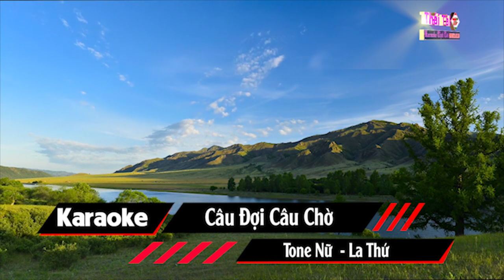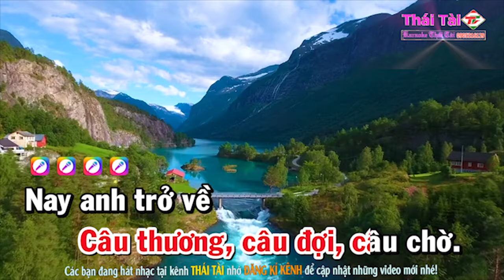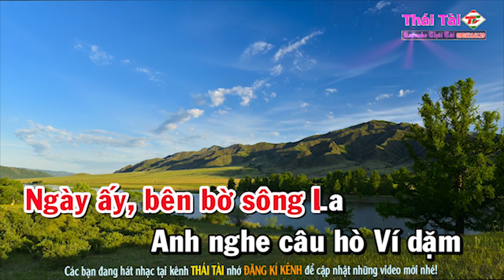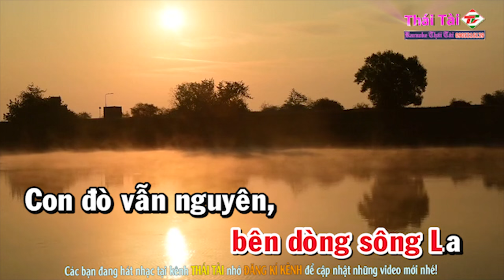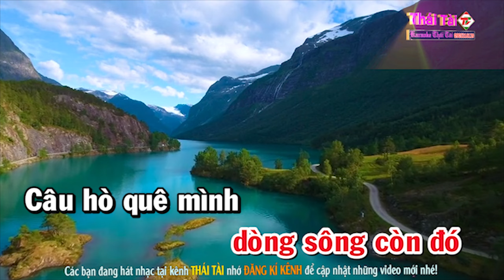Câu Đợi Câu Chờ Karaoke Tone Nữ - Beat Thái Tài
► Bài hát : Câu Đợi Câu Chờ
► Sáng tác : Ngọc Thịnh
► Thể loại :  karaoke
► trình bày : Thái Tài
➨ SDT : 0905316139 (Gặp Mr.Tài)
❖▬▬▬▬▬▬▬▬▬▬ஜ۩۞۩ஜ▬▬▬▬▬▬▬▬▬▬❖